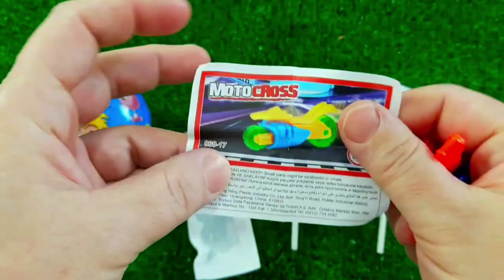食べる音ニッケルニップワックスボトルド + Mukbang Asmr TTeokbokki #2023 Candy